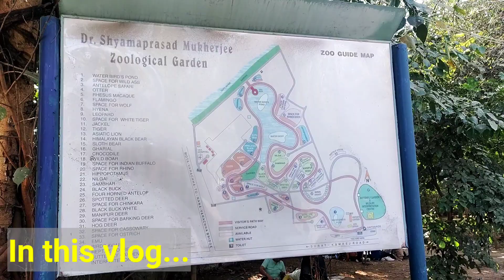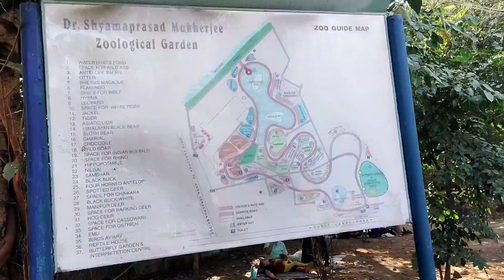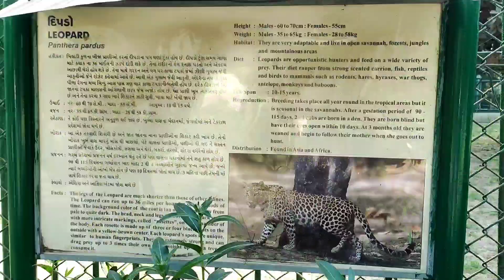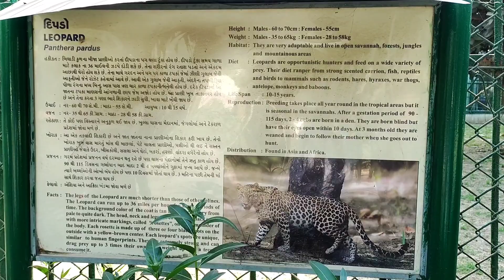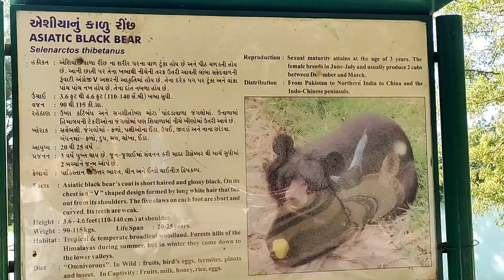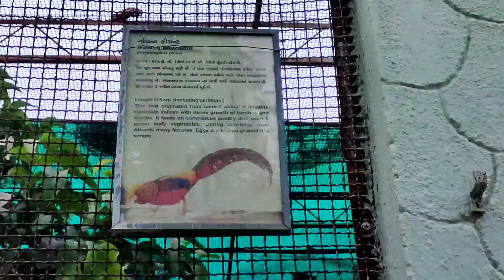Sarthana Nature park || surat zoo ||Jorwal hemant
vlog#23

Timing-
Saturday 10am–5am
Sunday     10am–5am
Monday Closed
Tuesday    10am–5am
Wednesday10am–5am
Thursday   10am–5am
Friday        10am–5am
Ticket price - 30Rs